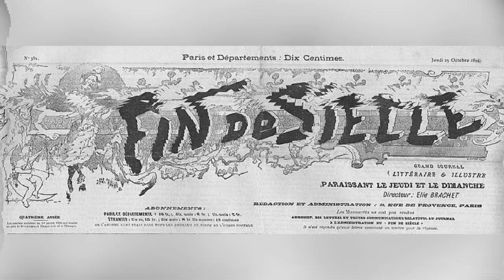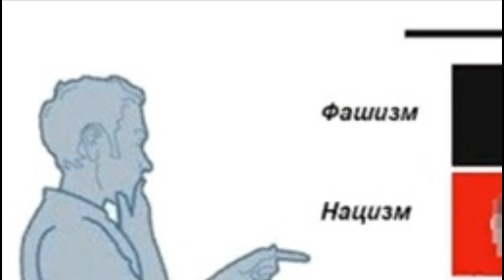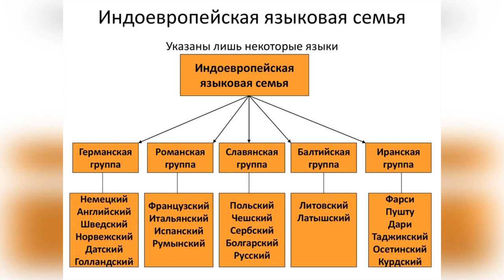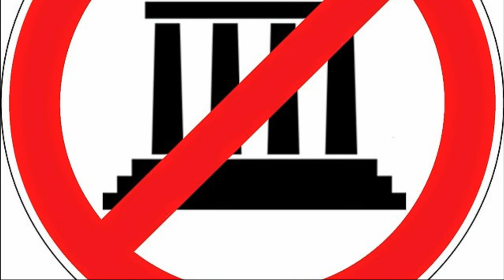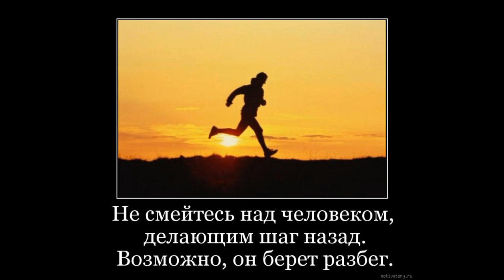ЧЕМ ОТЛИЧАЕТСЯ НАЦИЗМ ОТ ФАШИЗМА • 5 ОТЛИЧИЙ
Узнай немного больше о двух тоталитарных режимах и идеологиях!

00:00 Начало видео
0:00 Введение
0:25 Временной контекст
1:46 Разбор понятий
3:20 1 отличие: Расовые гипотезы
7:25 2 отличие: Антисемитизм
8:44 3 отличие: Оккультизм и мифическое наследие
11:25 4 отличие: Цели и векторы
13:31 5 отличие
14:34 Заключение

Чем фашизм отличается от нацизма. Чем нацизм отличается от фашизма. Нацизм и Фашизм. Фашизм и Нацизм. Нацизм и Фашизм Различия. Фашизм и Нацизм Различия. Отличия нацизма от фашизма. Отличия фашизма от нацизма. Вторая мировая война. Вторая Мировая. Великая Отечественная Война. Великая Отечественная. История. История 11 класс. История 10 класс. История 9 класс. ОГЭ История. ЕГЭ История. ГДЗ История. Секреты Истории. Исторические факты.